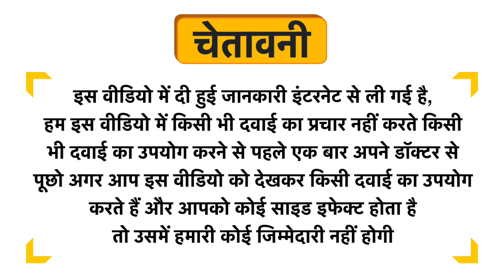Fernweh Agro Kings Classic Instant Coffee Uses in Hindi | Side Effects | Dose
Fernweh Agro Kings Classic Instant Coffee Uses in Hindi | Benefits | Side Effects | Dose